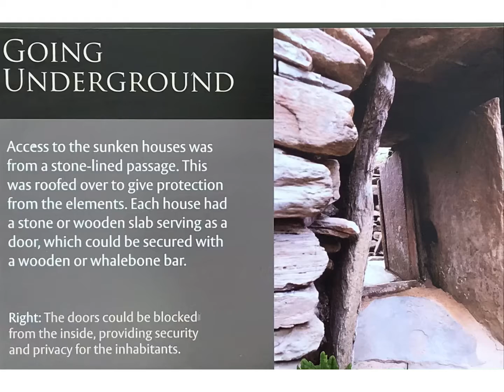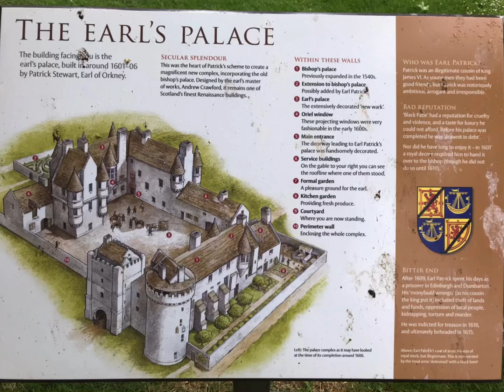Day 6 (13th June)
Lots done today in Orkney, however the rain hit about 2-3pm ish and it hasnt stopped yet. Just waiting for the ferry to Shetland Islands with Northlink Ferries from Kirkwall. 9.5hr trip with a sleep pod booked so hopefully i get a decent sleep ready for more exploring. An idiot from Scotland is on his way to the Shetland Islands 🤪🏴󠁧󠁢󠁳󠁣󠁴󠁿